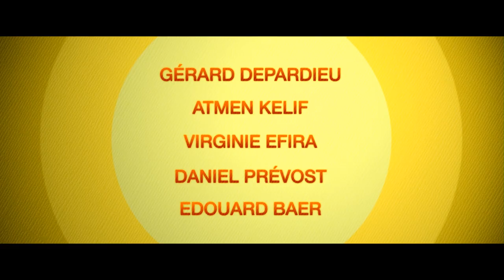EINE GANZ RUHIGE KUGEL | Trailer [HD]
| "Eine ganz ruhige Kugel" (Trailer deutsch german) | Filminfos | Kinostart: 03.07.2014
DANKE! :)

Offizieller deutscher Kino-Trailer zu dem Film "Eine ganz ruhige Kugel".

Originaltitel: Les invincibles
Filmkomödie, FR 2013
Filmverleih: Universum Film/24 Bilder Filmagentur
Filmlänge: 98 Minuten
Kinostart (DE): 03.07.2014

Schauspieler/Darsteller: Gérard Depardieu, Atmen Kelif, Virginie Efira, Daniel Prévost, Edouard Baer, Bruno Lochet u.a.

Regisseur: Frédéric Berthe

Momo (Atmen Kelif), Sohn algerischer Einwanderer, und sein bester Freund und Mentor Jacky (Gérard Depardieu) schlagen sich mit Gelegenheitsjobs und als Kleinkriminelle durchs Leben. Als der schmierige Stéphane Darcy (Edouard Baer) eine internationale Boule-Meisterschaft mit 500.000 Euro Preisgeld ankündigt, wittern Momo und Jacky ihre große Chance.

Fortan trainiert Jacky seinen Zögling Momo Tag und Nacht. Trotz aller Ressentiments und mit Hilfe der selbstbewussten Caroline (Virginie... mehr